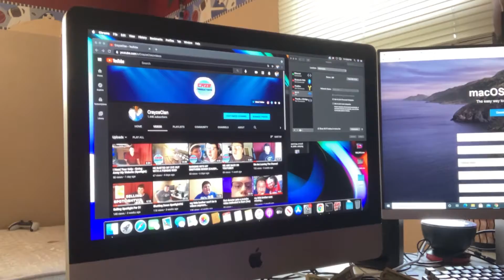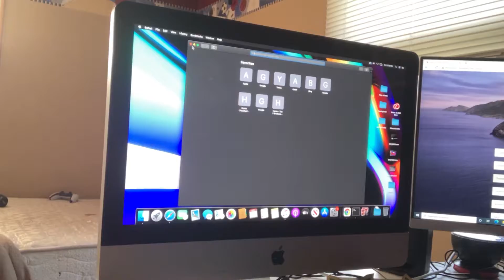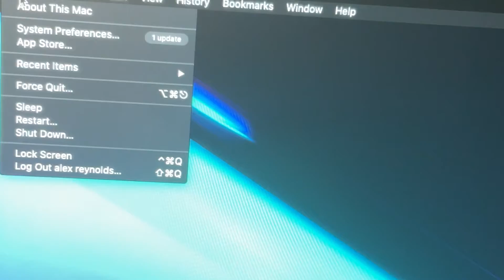I Got A New iMac + My Phone Number Was Leaked